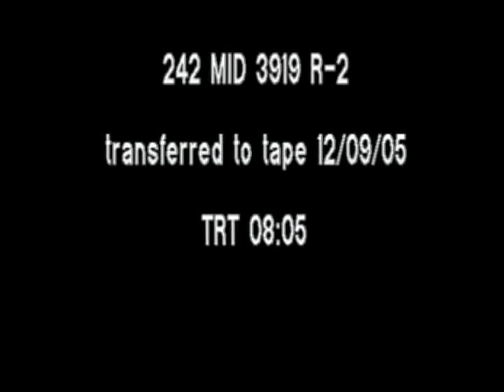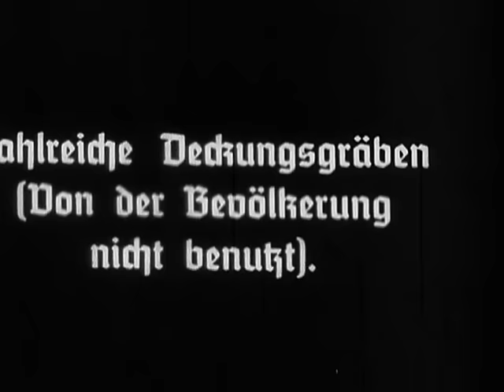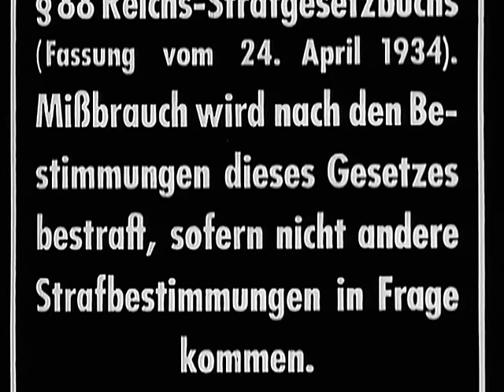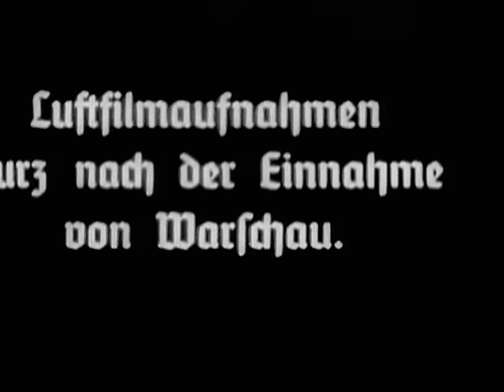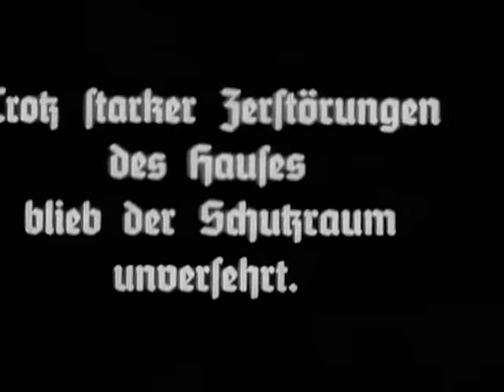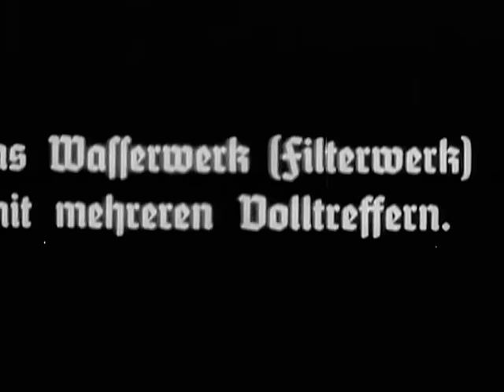Bombing of Warsaw in World War II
In 1945 on Hitler's order Germans razed Warsaw.